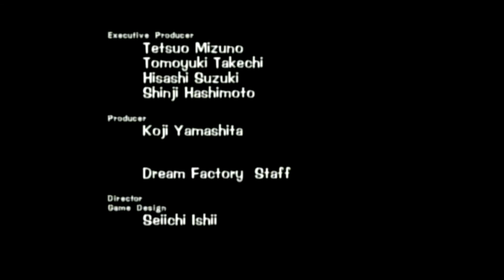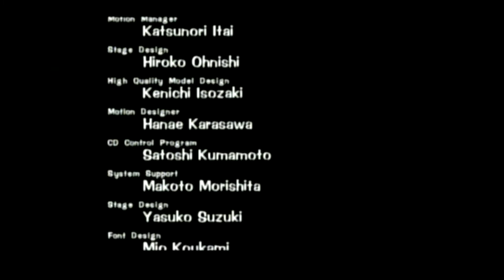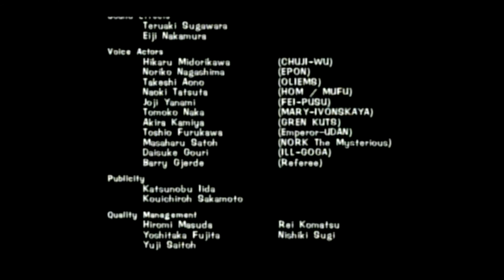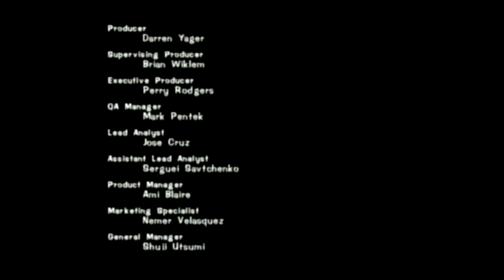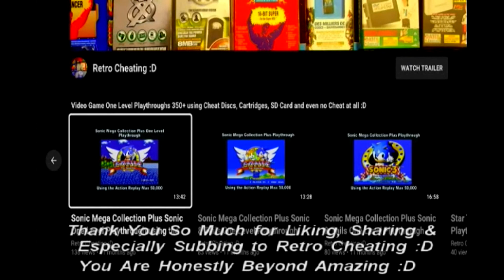Tobal No. 1 Fei Playthrough using the Action Replay V2 Ps2 Bonus Disc for Ps1 :D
This is a playthrough of Tobal No. 1 using the Ps2's Action Replay V2 Bonus Disc for Ps1 to give me various cheats. Therefore in proper 90's style TV sound playthrough, I finally play this game again using Action Replay V2 Bonus Disc for Ps1 for Playstation :D

or

Hopefully, after viewing this cheat disc in action, it will convince you it's worth buying just to complete Tekken 2 or any other PlayStation Classic game :D

Links:

1: This is a games list for the Action Replay V2 Ps2 Bonus Disc for Ps1:

2: As above shows the Action Replay V2 Ps2 Bonus Disc for Ps1 in action: